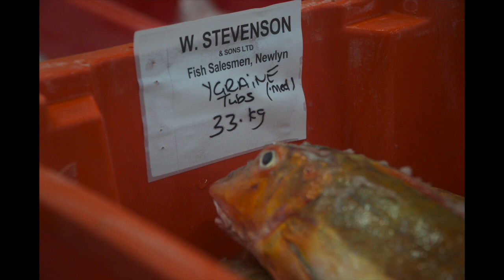Ygraine SS284 sorting a trip of hake and whitefish in Newlyn.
Newlyn's fishing community thrives on these who make a living going out Through the Gaps. The fishermen of Newlyn land the finest handline, trawl, net and pot caught fish and shellfish daily so that Michelin starred Cornish chefs like Nathan Outlaw can source MSCCertified Hake, Sardine. Digital fishing images are available from stock or on commission. Come and enjoy the fantastic light to draw or paint in the footsteps of the Newlyn School.